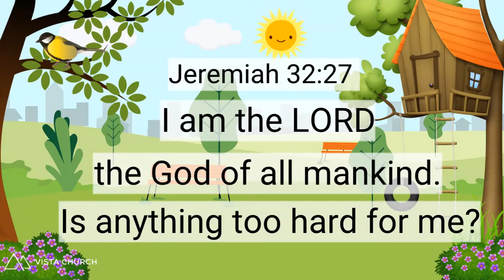Vista Kids 13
HEY KIDS, its Vista Bear. I cant wait to see you. Lets go BIBLE and hear this weeks verse with Josh & Layla. Jeremiah 32:27